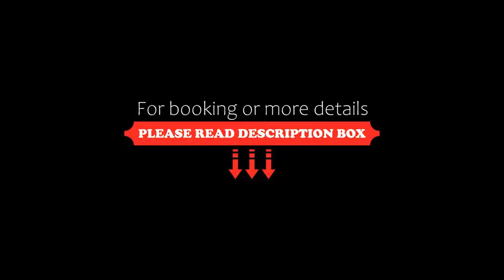For You Hotel, Porlamar, Dominican Republic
About Property:
Set in Porlamar, less than 1 km from Porlamar, For You Hotel offers accommodation with a restaurant, free private parking, a bar and a private beach area. This 4-star hotel offers a 24-hour front desk, room service and free WiFi. The hotel has family rooms.
The hotel will provide guests with air-conditioned rooms offering a wardrobe, a kettle, a safety deposit box, a flat-screen TV and a private bathroom with a shower. At For You Hotel all rooms are fitted with bed lin...
Property Type: Hotel
Address: Santiago Mariño Calle Jesús María Patiño, Edificio For You, 6301 Porlamar, Venezuela
Searching For
1. For You Hotel - Porlamar - Dominican Republic
2. For You Hotel - Porlamar - Dominican Republic Address
3. For You Hotel - Porlamar - Dominican Republic Rooms
4. For You Hotel - Porlamar - Dominican Republic Amenities
5. For You Hotel - Porlamar - Dominican Republic Offers and Deals
Audio Credit:
Track Title: Subway Dreams
Artist: Dan Henig